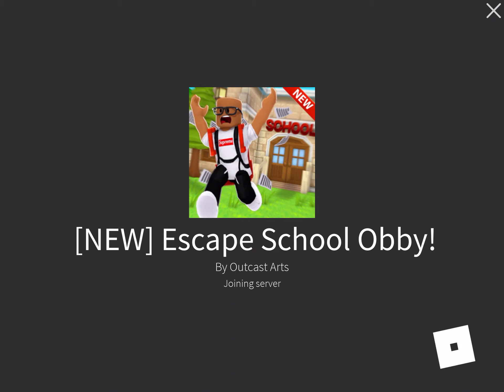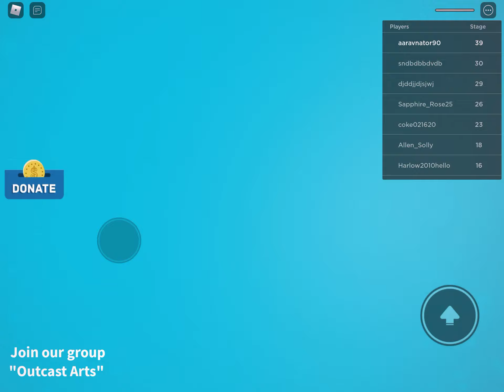Esacape school obby